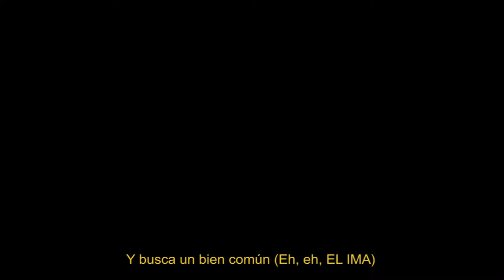Cayó La Noche (Remix) X Experimento - Quevedo ft. Myke Towers & La Pantera (The Ones Mashup)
🚀 | ¡Canarias está en la casa! ¡Quevedo, el artista del momento en España, y toda la tropa del Remix de Cayó La Noche se pasan por el canal en éste MashUp que seguro estabas esperando escuchar en algún sitio! ❤️

👾 | Canciones utilizadas;

✚ Myke Towers - Experimento
✚ Cayó La Noche Remix - La Pantera, Quevedo, Juseph ft. Bejo, Abhir Hathi, Cruz Cafuné, El Ima